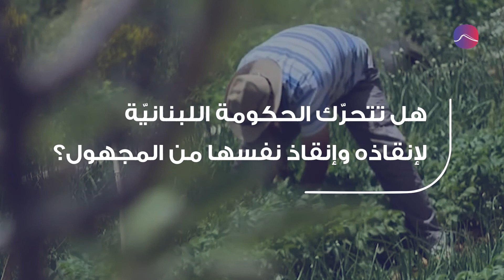"لعنة الرُمّان" تُلاحق المزارع اللبناني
الحظر السعودي يدمّر القطاع الزراعي اللبناني بالكامل

مصادر الفيديو:
RT Arabic
AlArabiya العربية
AL Jadeed News
قناة الحرة – Alhurra